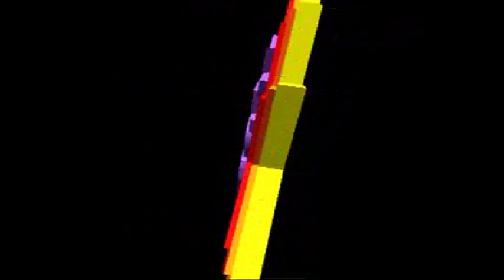Olimpiadi al Campetto - Percorso di guerra - Primo Gioco - 15 - Olimpia Sport